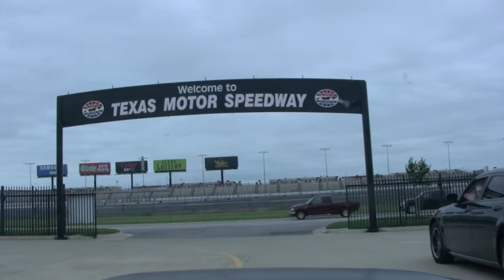Laps for Charity 0509